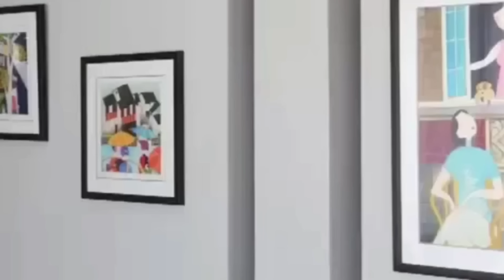خديجة اسد الرائعة